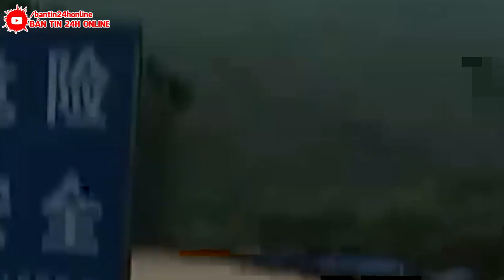KHẨN CẤP 26/7 : VỠ ĐẬP ! RUNG CHUYỂN DỮ DỘI TQ | BÃO3 ĐỔ BỘ 280KM/H CẤP 17 XÓA SỔ 3 TỈNH TQ